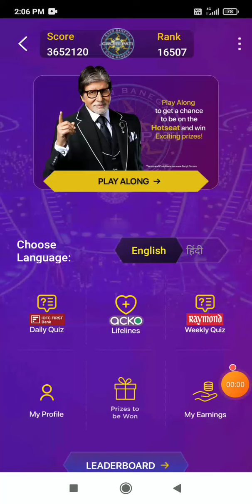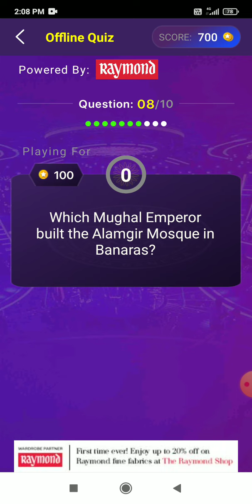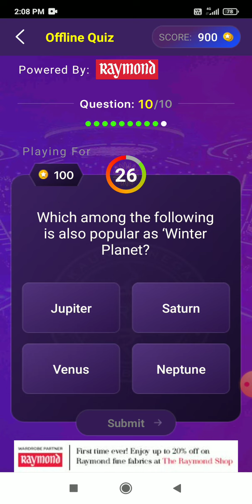KBC Raymond Quiz // 28 OCT 2024